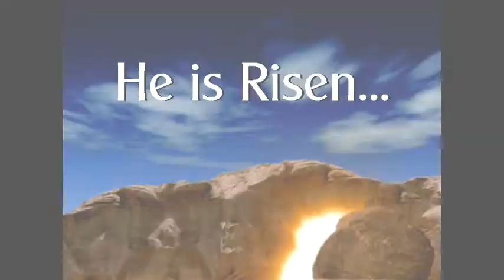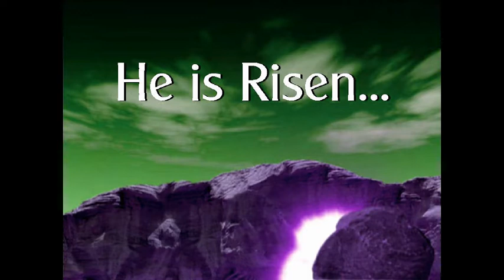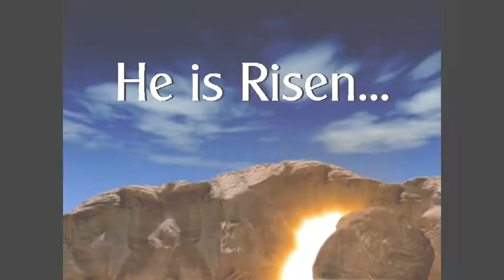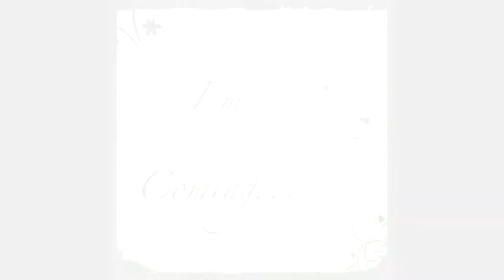ESTHER AND THE WEDDING FEAST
The story of esther is also related to the rapture and the wedding feast and the jews

esther 2:18
And the king gave a great banquet, Esther's banquet, for all his nobles and officials. He proclaimed a holiday throughout the provinces and distributed gifts with royal liberality.